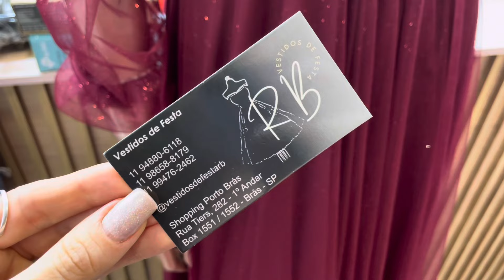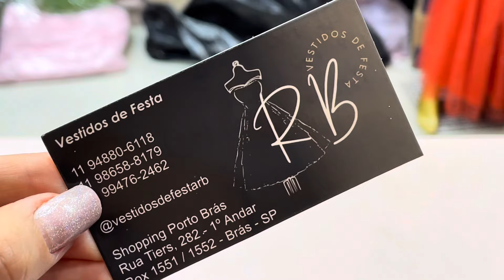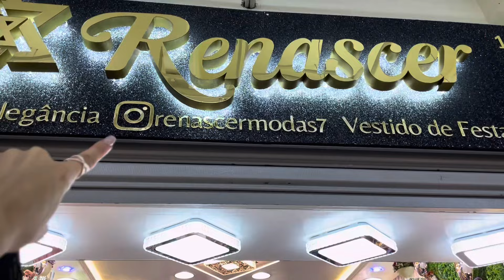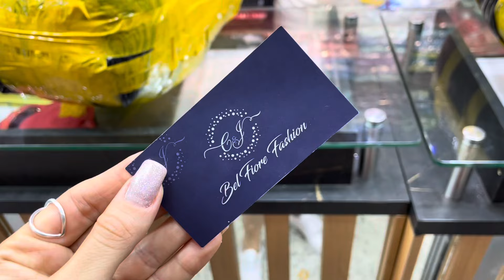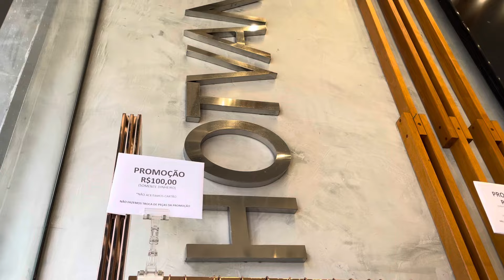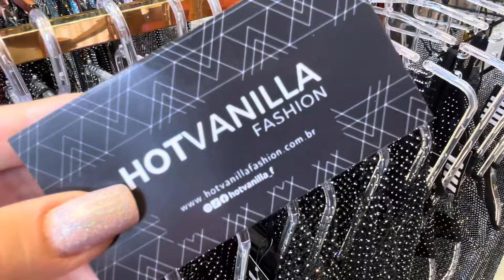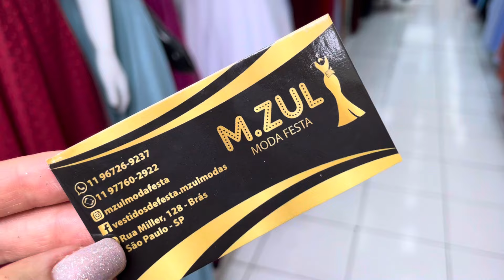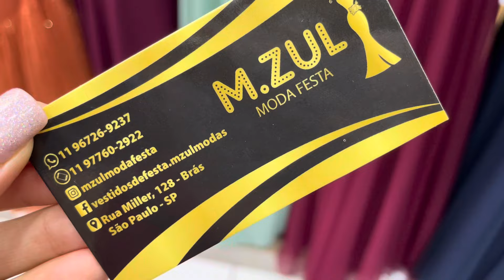VESTIDOS DE FESTA NO BRÁS - VÁRIAS LOJAS - MODELOS do P ao Plus Size do Básico ao LUXUOSO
Amiga se você precisa de um vestido de festa glamuroso para arrasar em um evento com o preço acessível está no vídeo certo, vem comigo passear pelas lojas de VESTIDOS DE FESTA no BRÁS e encontrar o seu modelo ideal 😊

Bora passear nos shoppings e nas lojas de rua para conferir tudo que tem de bom por aqui!